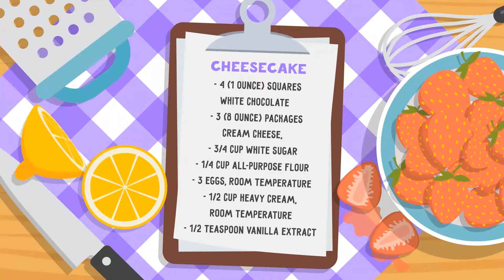Health Kitchen. TV Show Pack | After Effects Template 11265745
Project features: 100 AE shapes CS5.5 and above compatibility Full HD resolution 1920?1080, 29,97 fps No plugi... (broadcast-packages)